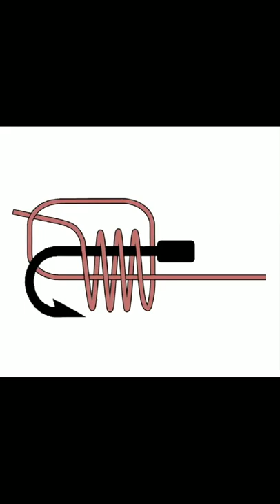The Only 1 fishing knot for hooks you need to know